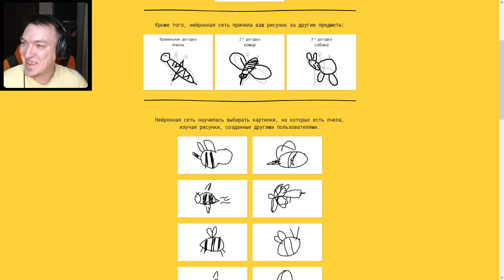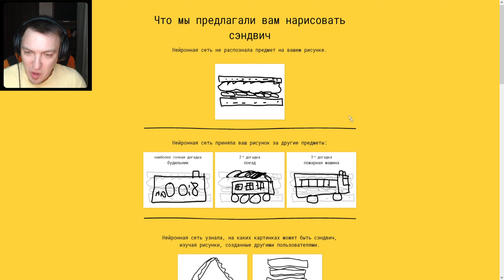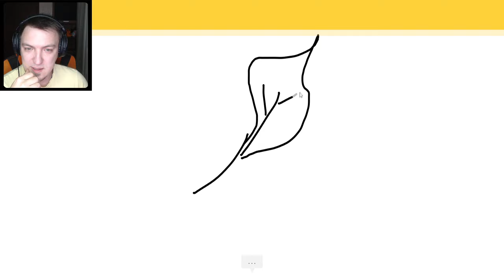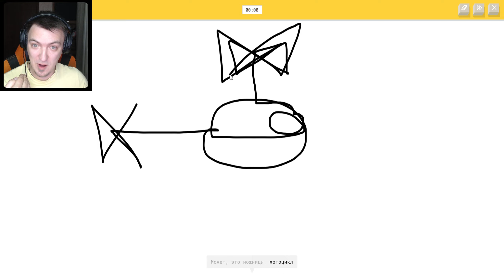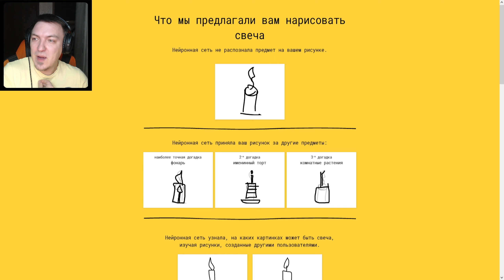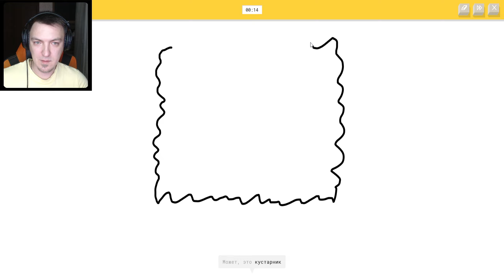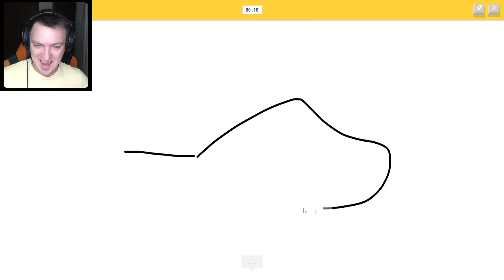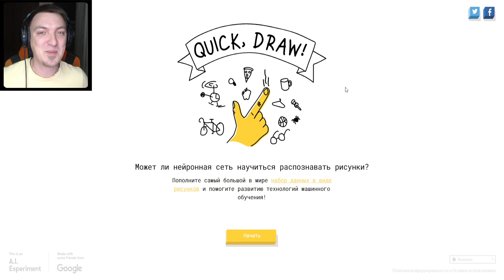БОЯРА ПРОТИВ НЕЙРОСЕТИ ► Quick, Draw!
Глянем на игру Quick, Draw! [Быстро, рисуй!] на канале Бояра play.

Бояра учится рисовать! Может ли нейронная сеть научиться распознавать рисунки? Нейросеть против Бояры!